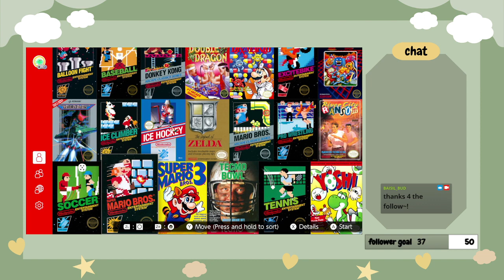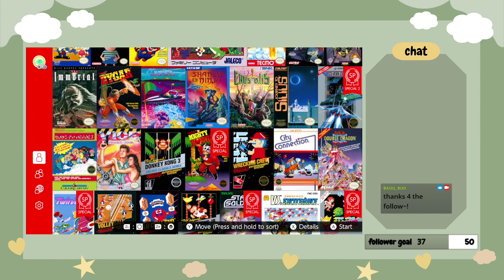Super Mario Bros. | Pt. 1 | No Mic